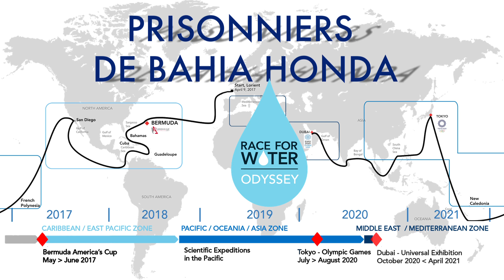ODYSSEY #50 - Cuba : On board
Prisoners of Bahia Honda, the Race for Water crew used this forced outage by the Harvey cyclone to diagnose the breakdown of the starboard electric motor.

The Race for Water Foundation is dedicated to the preservation of the water and the oceans in particular. Today, seriously under threat from plastic pollution, it is imperative that this essential resource for life is protected.To prevent plastic waste from reaching the waterways and oceans by developing social models and business models that give value to plastic waste and hence encourage its collection.